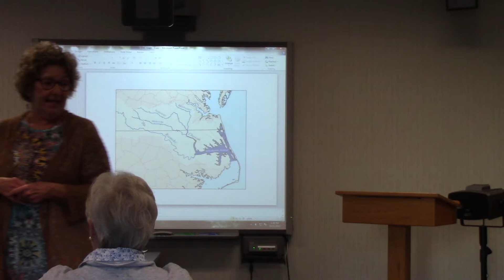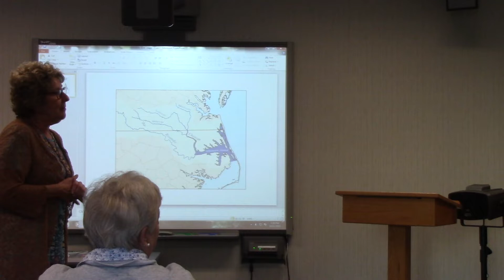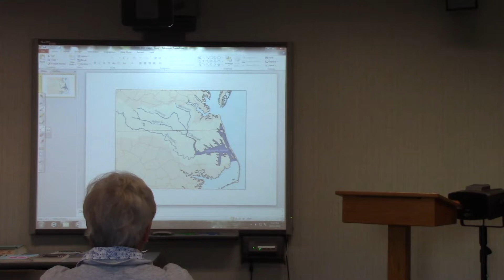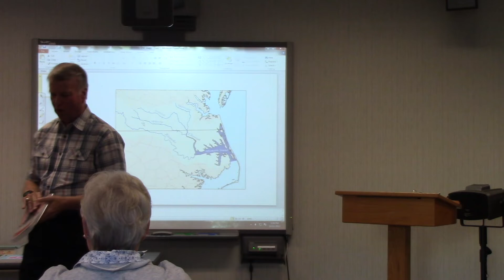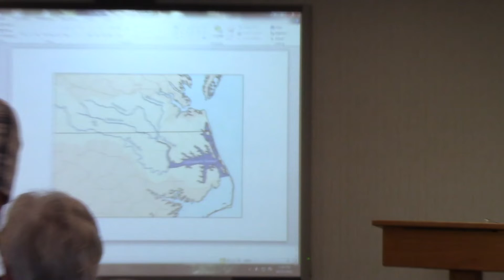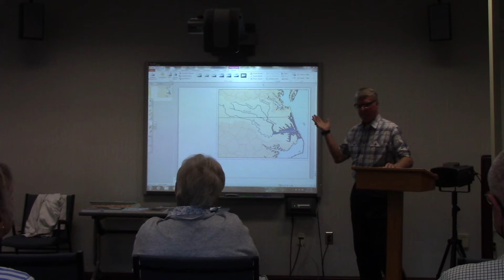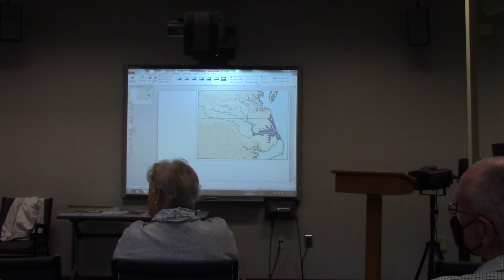Armchair Traveler: Civil War Union Naval Occupation of the Sound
Join the Friends of the Shepard-Pruden Memorial Library as we explore the history of the Albemarle Sound during the Civil War. Specifically looking at the Union's control of the Sound and the battles that happened along its shores. Gerald Thomas, a former congressional auditor and history buff on the subject, leads the discussion on this explosive history!